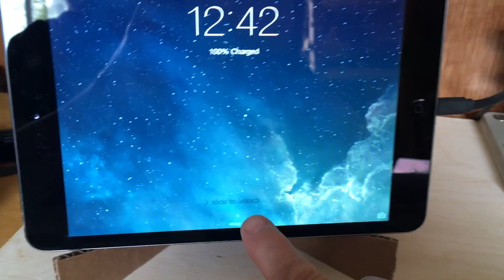Art is Here! Today Let's Make: Cut Out Animation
Welcome back to a special edition of Today Let's Make!
Start your journey exploring the world of animation with Tracy Lewis. Check out this cut out animation video and then grab you iPad and start to explore the NFB(National Film Board of Canada) StopMo Studio app!

Follow Tracy @Tracy Lewis Animation